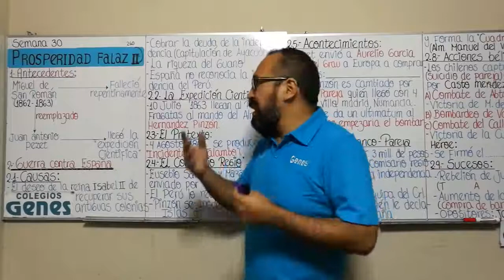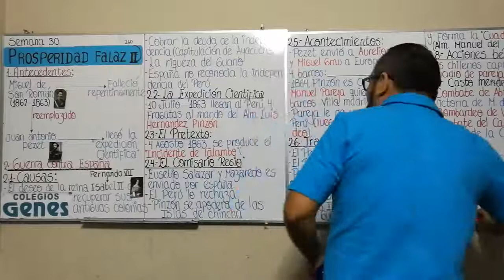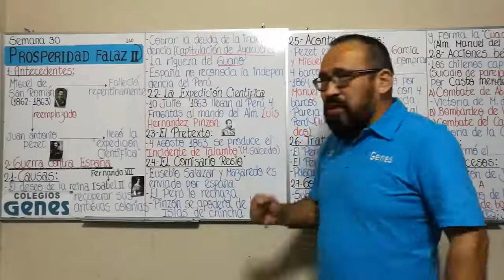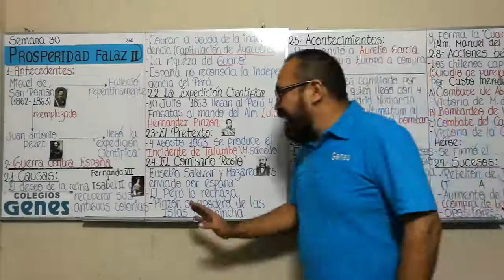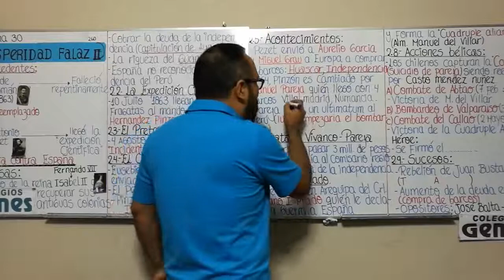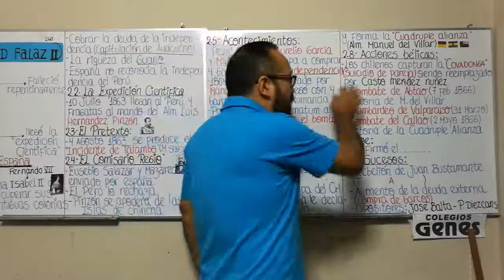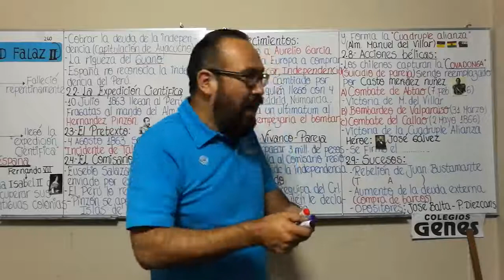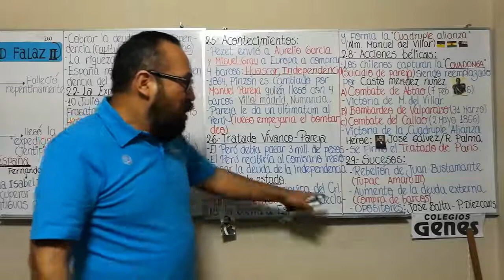Historia del Perú - GUERRA CONTRA ESPAÑA Y FIN DEL 1ER. MILITARISMO - 5to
Semana: 29
Tema: GUERRA CONTRA ESPAÑA Y FIN DEL 1ER. MILITARISMO
Año: Quinto de Secundaria
Curso: Historia del Perú